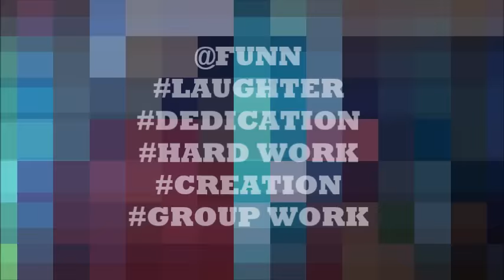felicific2k16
Join Felicific2k16!! Be the part of a grand event!!
This is a high quality video!